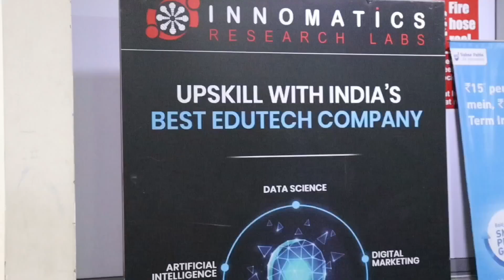Interaction With Innomatics CEO | Best Data Science Institute in Bangalore | Choose Your Career